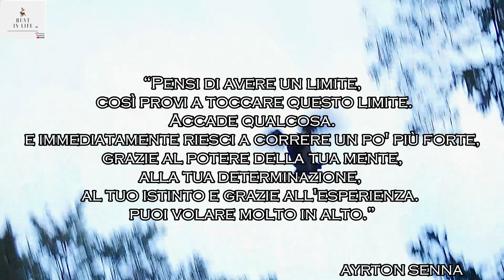BECCACCE A GOTLAND - Capitolo III - Woodcock in Gotland 🦃🐶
CAPITOLO III 🐶🦃😍🌟❤ I RICORDI SONO ATTIMI RITAGLIATI AL TEMPO ...Due settimane che hanno unito i destini di diversi cacciatori di beccacce provenienti da diverse zone della nostra italia.
Nuovi volti, nuove esperienze da condividere, hanno reso questo lungo viaggio una passeggiata all'insegna dell'amicizia e della passione.
Ciccio, Domenico, Diego, Francesco e ancora Nino, Antonio, Gabriele, Antonello, Tommaso sotto l'attenta supervisione e professionalità del caro amico Alessandro Perciballi dell'agenzia venatoria Woodcocks in the World mi hanno regalato la possibilità di vivere con loro esperienze meravigliose con ognuno dei loro straordinari ausiliari e da ognuno di loro ho potuto attingere nuova linfa di esperienza nel bosco da poter trasemttere ai miei giovani setter inglesi Harley e Olaf che mi hanno accompagnato in queste due settimane, insieme ai magnifici setter di CASA LIZZI. ❤🌟😍🦃🐶